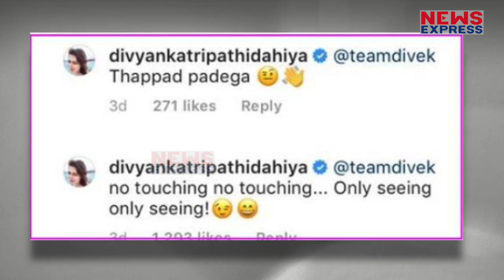Divyanka को आया गुस्सा जब एक Fan ने Vivek को बोल दी ऐसी बात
The lovebirds Divyanka & Vivek have been making headlines for their social media posts and their latest post is on point. Recently, Vivek took to Instagram to share a shirtless pic flaunting his well toned abs.   Surprisingly, Divyanka who often replies to her trolls.